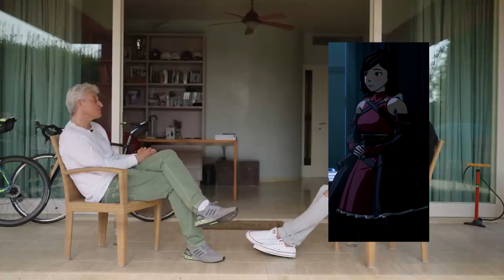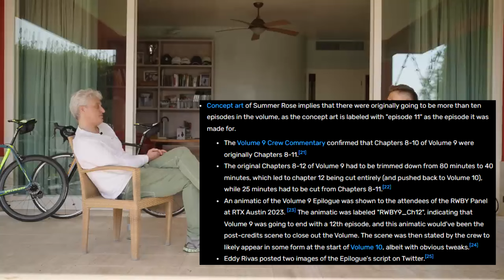Тиньков поясняет за 9 том RWBY